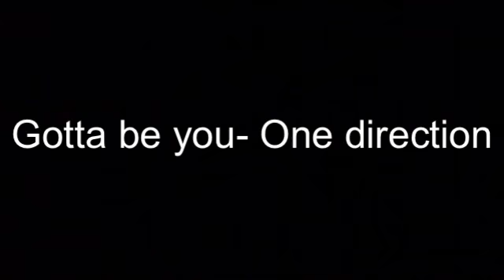LPS: Gotta be you one direction music video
Happy Birthday Harry!